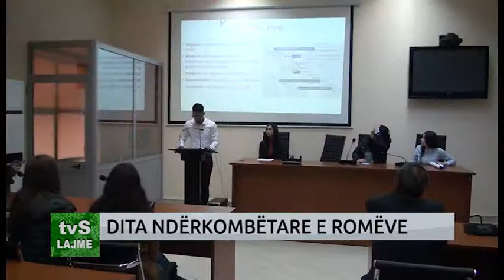DITA NDËRKOMBËTARE E ROMËVE